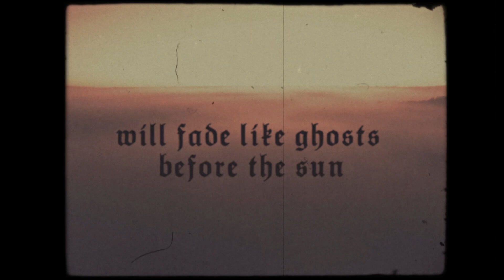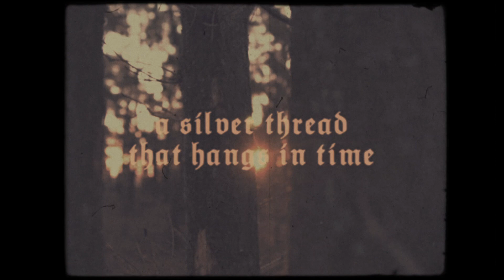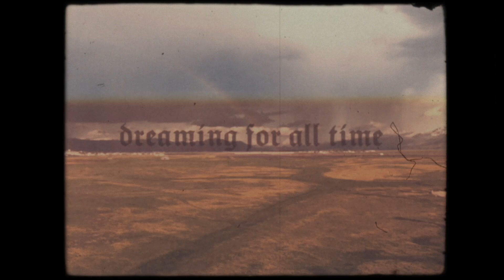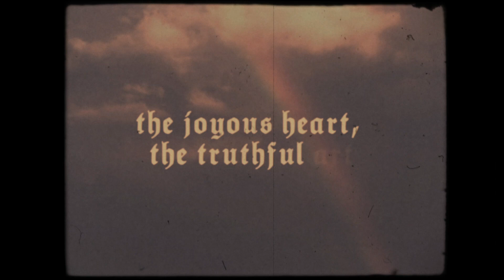DARK FOREST (UK) - Skylark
From upcoming EP "Ridge & Furrow" out on September 30!

DARK FOREST - Ridge & Furrow EP (CD/LP/DIGITAL)
PRE-ORDER: